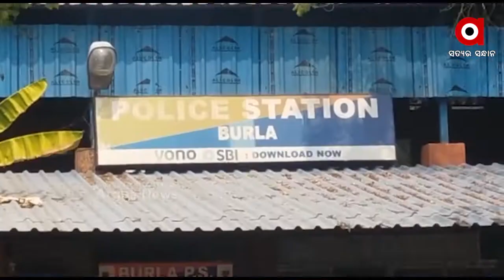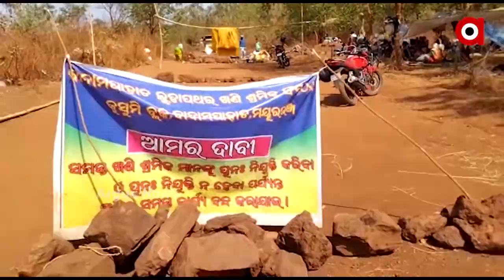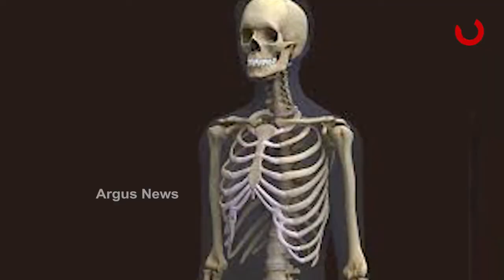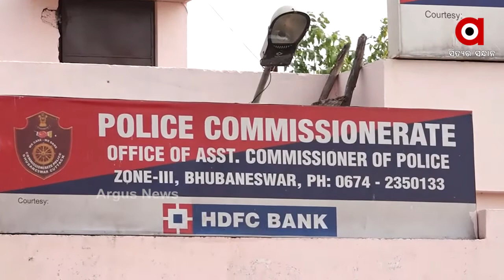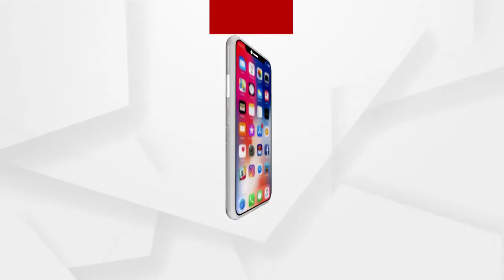Argus Update News 9am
ବ୍ୟାଙ୍କ ଘରୋଇକରଣ ନିଷ୍ପତ୍ତିକୁ ବିରୋଧ…

ପୁଣି ଅଶାନ୍ତ ସମ୍ବଲପୁର ବୁର୍ଲା ସହର...

ଭୁବନେଶ୍ୱରରୁ ନବରଙ୍ଗପୁର ଯାଉଥିବା ବେଳେ ଘରୋଇ ବସ ଦୁର୍ଘଟଣାଗ୍ରସ୍ତ...

କେନ୍ଦୁଝର କନ୍ତାଳ ଗ୍ରାମରେ ଜନନୀ ଯନ୍ତ୍ରଣା...

କୁଆଡ଼େ ଗଲା ରାଜ୍ୟ ସରକାରଙ୍କ ମାଆଙ୍କୁ ସମ୍ମାନ ସ୍ଲୋଗାନ?...

ଶ୍ରୀଜଗନ୍ନାଥ ଧାମ ପୁରୀର ବିକାଶ ପାଇଁ ବଡ଼ ଆଲୋଚନା...

2ୟ ଟି ଟ୍ୱେଣ୍ଟିରେ ଇଂଲଣ୍ଡକୁ 7 ଓ୍ୱିକେଟରେ ହରାଇଲା ଭାରତ...